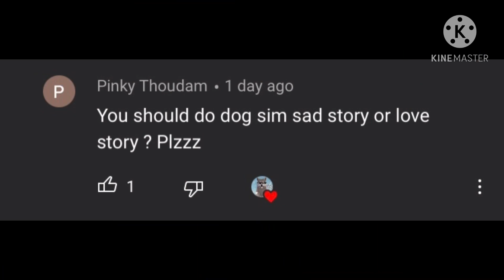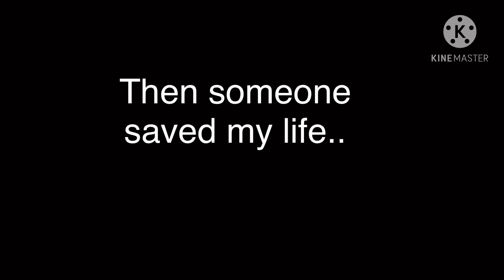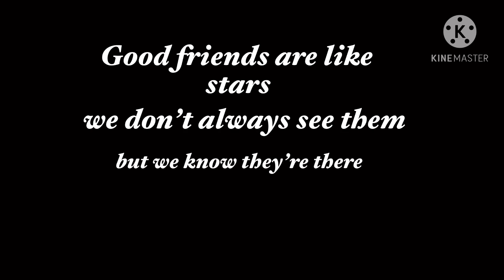The Wolf and the Dog | sad story ~ Dog Sim Online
Dog Sim sad story requested by one of my fans! Shoutout to them! :)

This is a story about friendship

Not my best but I tried 😂